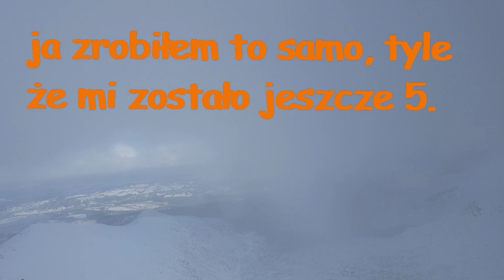Dowcip dnia! ⭐037⭐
Dowcip dnia! Tak, dla was na poprawę humoru.

Cieszę się, ze poprawiam wam tym HUMOR! Wasze polubienia i komentarze bardzo mnie motywują, aby to robić.